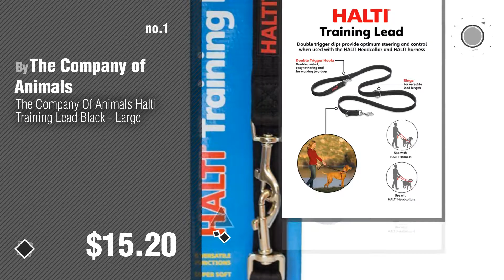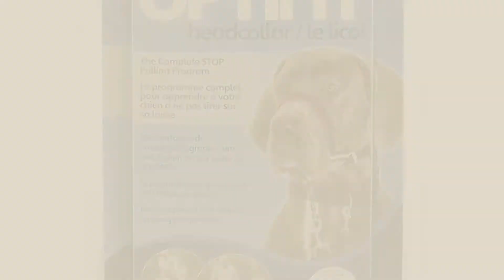Dog Collars The Company Of Animals // Top 10 Most Popular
+ New! 2019 Black Friday / Cyber Monday Dog Collars, Harnesses & Leashes Deals and Updates.

Black Friday / Cyber Monday The Company Of Animals Halti Training Lead Black - Large by The Company of Animals

Black Friday / Cyber Monday Company Of Animals HALTI Headcollar, Black, 2-Size by The Company of Animals

Black Friday / Cyber Monday The Company of Animals - HALTI Headcollar - Adjustable and Padded - No Pull Training Tool by The Company of Animals

Black Friday / Cyber Monday The Company of Animals Quiet Dog for Training Dogs, Black, Medium by Quiet Dog

Black Friday / Cyber Monday Company of Animals Clix No-Bark Collar, Small by The Company of Animals

Black Friday / Cyber Monday Company Of Animals Soft-E Fabric Elizabethan Collar - Size 2 by Company of Animals

Black Friday / Cyber Monday The Company of Animals HALTI Collar, Purple, Small by The Company of Animals